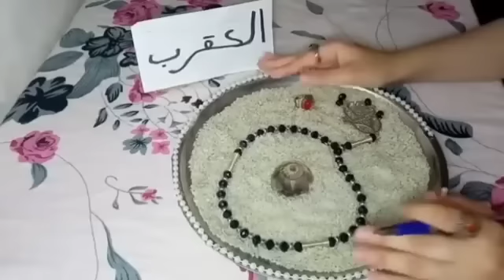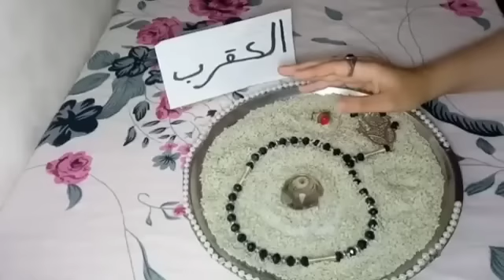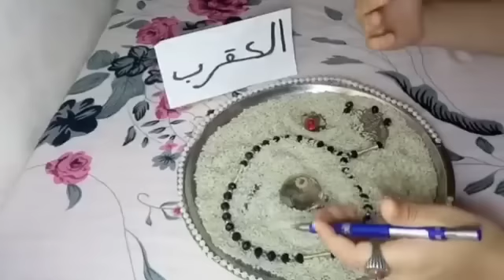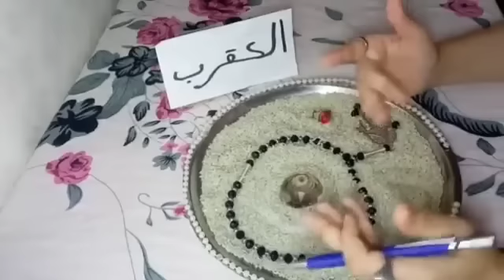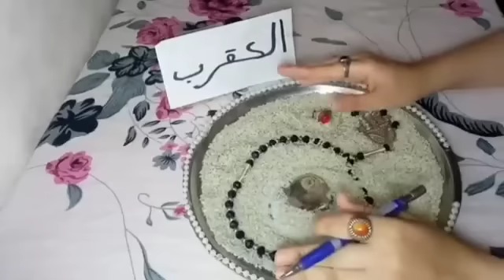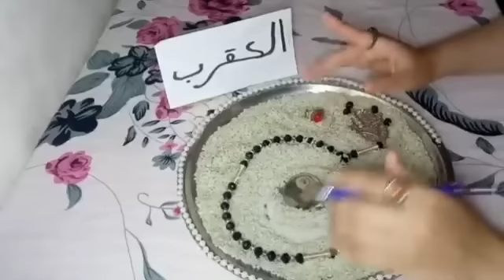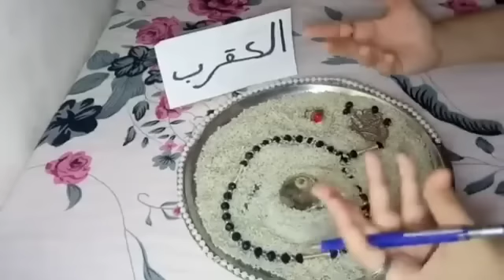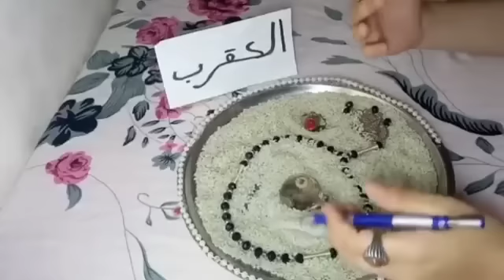برج العقرب🎀اخير حروف الناس بتاعت السحر الفيديو دا ليك عزيزي العذراء تغير جذري لحياتك مهم